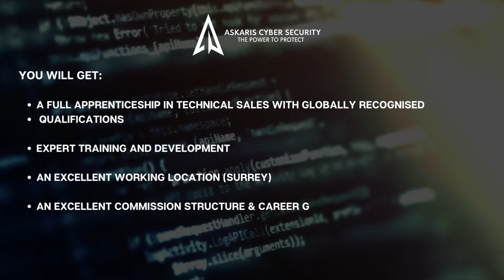Askaris Are Recruiting For The Next Generation